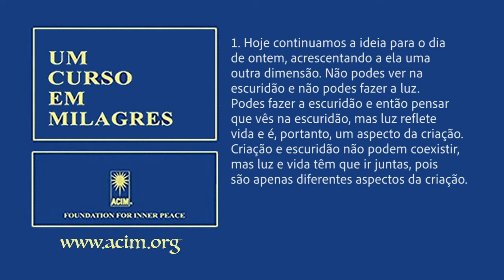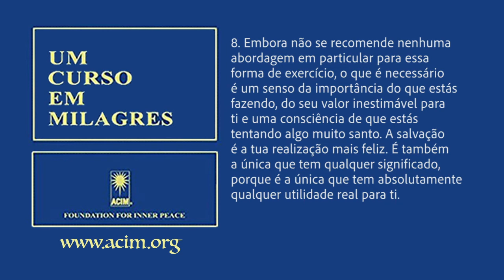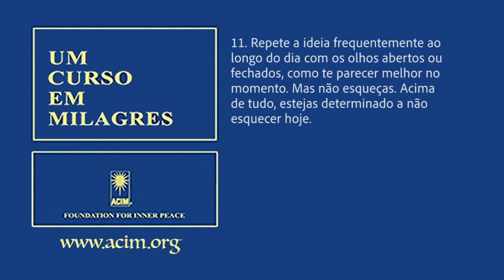Um Curso em Milagres - lição 44